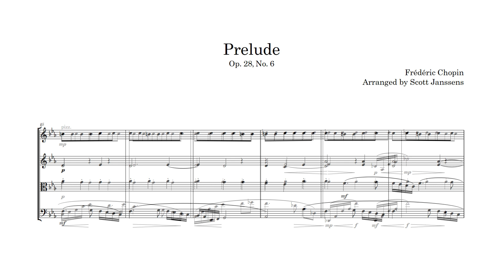Chopin Prelude Op 28 No 6 for String Quartet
As an exercise I arranged my favorite Chopin Prelude for string quartet.

ETA: Yes I know the slurs are all wrong.  This was the first thing I ever did for strings.  I've learned since then.